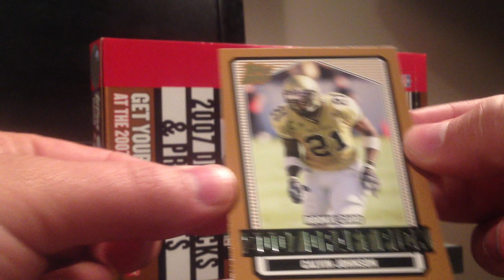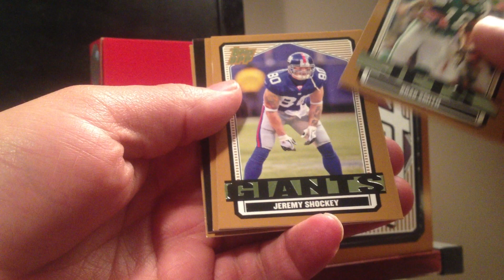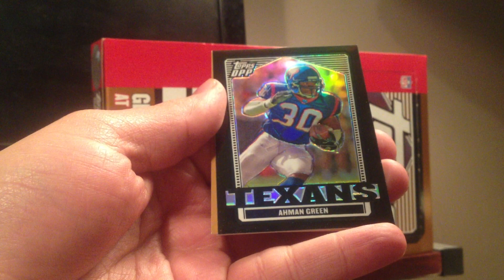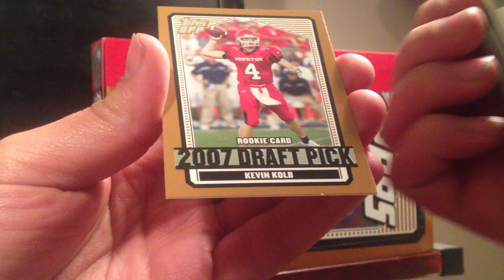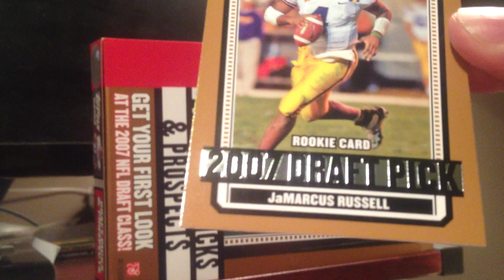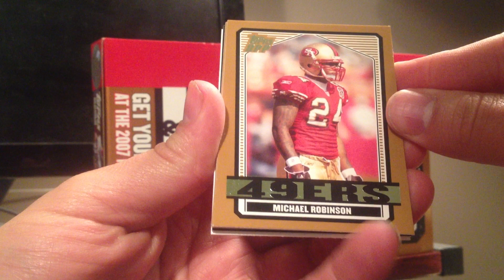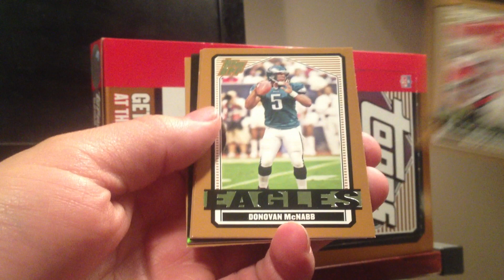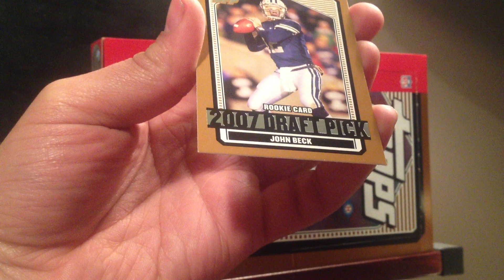2007 Topps Draft Picks & Prospects football box break-1 in 20000 packs PULL!! MOJO!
2007 Topps Draft Picks & Prospects is a great box to open for fun. The possiblility of pulling an Adrian Peterson or Calvin Johnson autographed RC at such a bargain price, provides me with great entertainment value!! I love to pull rare, even though not star player quality, cards like I do in this video. Watch for the rare pull!!! I will be posting videos of older and newer boxes each week with a great variety of sports and price ranges!! Enjoy!